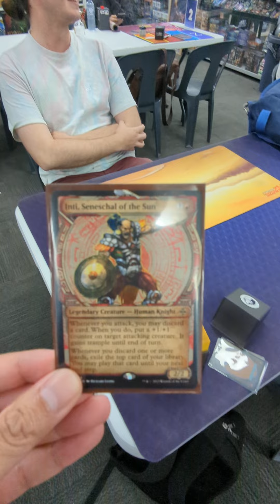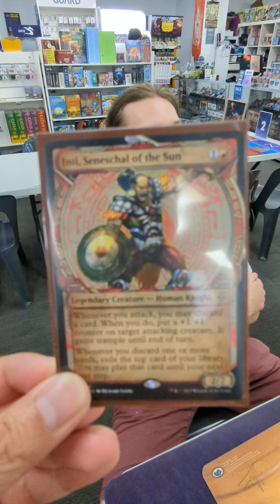Playing Guess the Card with a D&T Player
He only knows white cards that enter via Vial